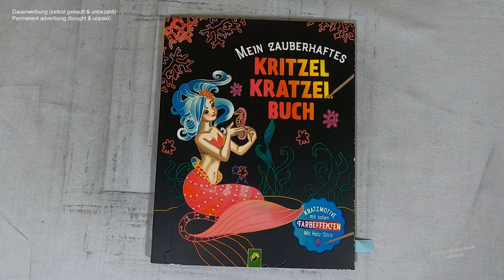Prinzessin oder Alien??? - ich zeichne nach Vorlage I DIY I ASMR I scratch painting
📖 Buch 📓
Mein zauberhaftes Kritzel Kratzel Buch

📰 Credits 🖋️
Illustrationen: Mia Steingräber
Redaktion: Esther Görgen
Gesamtherstellung: Schwager & Steinlein Verlag GmbH